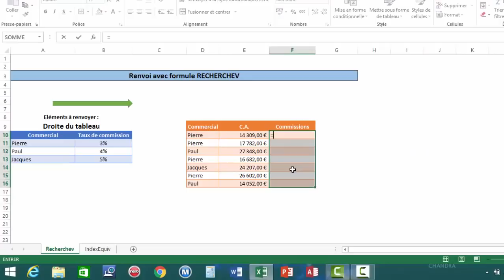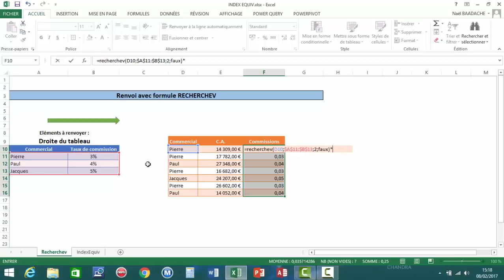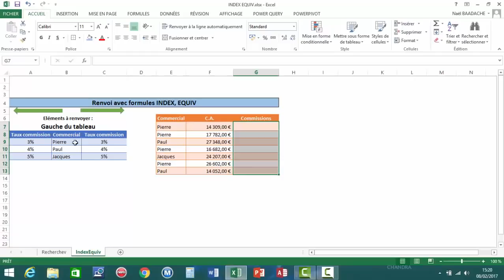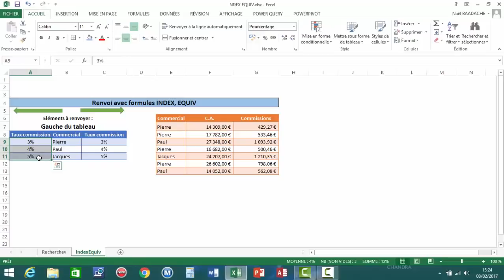Excel | STOP à RECHERCHEV ! Faites ça à la place ! 🔥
Découvrez pourquoi RECHERCHEV n’est plus la meilleure solution pour vos recherches dans Excel. Dans cette vidéo, je vous montre les limites de RECHERCHEV et pourquoi INDEX + EQUIV est une alternative puissante, plus flexible et plus performante.
▶️ Que vous soyez débutant ou avancé, ce tuto vous fera gagner un temps précieux !

Les Limites fonction RECHERCHEV Remplacée par  Fonctions INDEX et EQUIV
Comment palier les limites de la fonction RECHERCHEV lors des importations de fichiers externes à EXCEL  par l'imbrication des fonctions INDEX et EQUIV

Horodatage
00:00 Présentation du projet
00:57 Fonction RECHERCHEV
03:27 Problème de la RECHERCHEV
04:24 Les fonctions INDEX et EQUIV